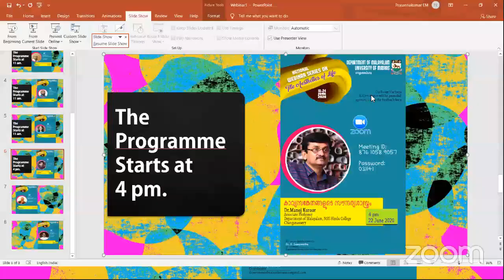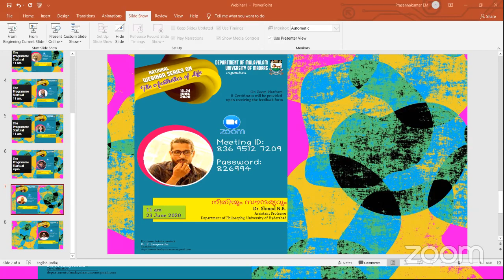Malayalam UNOM Webinar: Dr. Manoj Kuroor